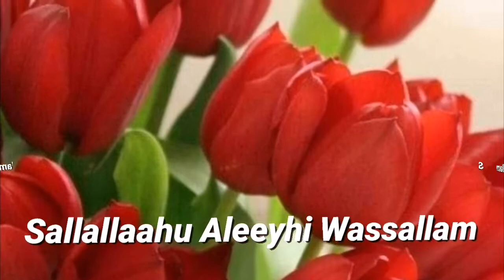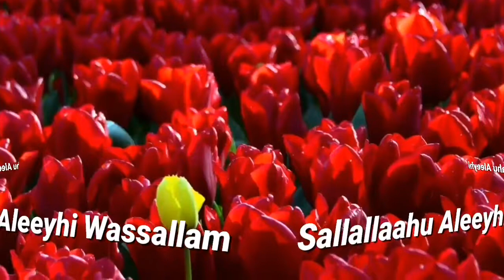DARSII 10 FFAA BARNOOTA SIIRAA USTAAZ SIRAAJ MATA DUREEN BARA GADDAA